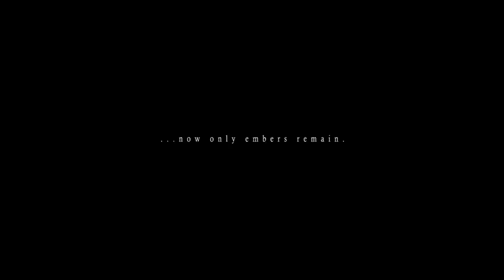Dark Souls 3 - PS4/XB1/PC - ...Only embers remain (E3 announcement trailer)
Now only embers remain…
As fires fade and the world falls into ruin, developer FROMSOFTWARE and director Hidetaka Miyazaki continue their critically-acclaimed and genre-defining series with Dark Souls III.

Developed by FromSoftware and directed by Hidetaka Miyazaki, the game will challenge you to survive a coming apocalypse in a vast twisted world full of fearsome beasts, devious traps and hidden secrets.